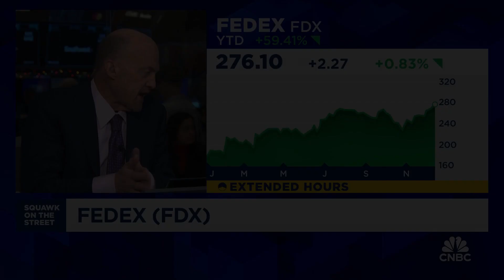Opening Bell: December 14, 2023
Watch the opening bell for the New York Stock Exchange and the Nasdaq from December 14, 2023.